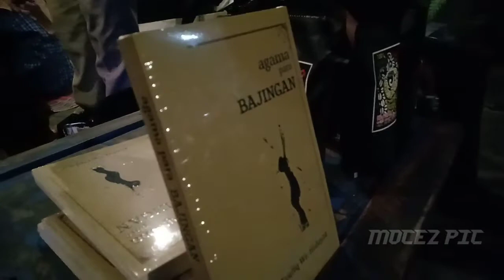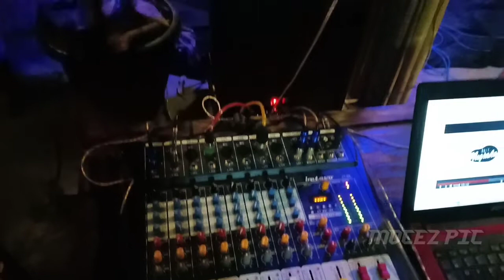MALAM SASTRA 3 edisi "BEDAH BUKU"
Akustik mengawali Gesah budaya ” Malam Sastra 3 ” dirangkai pembacaan puisi dan lainnya. Spesial untuk malam Rabu malam Kamis, 18/9/2019 di Hore Kopi Banyuwangi dimulai pukul 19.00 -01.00 dini hari, dengan bedah 2 ( dua buku ) sekaligus.

Acara yang dipandu moderator Aden “Janakim ” Syahlana dihadiri oleh Para budayawan, Seniman pelaku Seni seperti S.Yadi K. Yon DD, Sinar ‘kenong’ Lintang, Ribut Kalembuan, Udiks Bejo, pelukis Abd. Adjis, Saham Sugiono, Rohim Abd.Rohim, Lesbumi , beberapa aktifis sastra mahasiswa Banyuwangi, Komunitas Selapanan Sastra, seniman dan budayawan.

￼Dalam pemaparannya dengan santai Taufik Wr. Hidayat menyambut
“Agama Para Bajingan, melalui dialog-pemikiran, pikiran-pikiran yang kembali dengan gaya bahasa kekinian, ”jelas Taufik.

Buku kedua adalah “Tuhan Maha Pemaaf Dan Maha Tidak Tega” karya perdana Moh. Husen yang dihimpun dari beberapa esay yang dimuat di beberapa media.

Sementara menurut Fatah Yasin Noor, Taufik adalah penyair yang cukup produktif, penulis yang merdeka, mau laku atau tidak karyanya di pasaran Taufik terus menulis, dalam Agama para Bajingan ‘teks’ kompilasi sudah bisa jadi sudah multitafsir.
Agama para Bajingan menjadi buku 250 halaman untuk menyelesaikannya Taufik ada banyak tantangan ‘butuh waktu yang Tidak begitu lama’.
“Pro dan kontra tentang isi buku tidak ada gesekan antara yang pro dan kontra karena sudah sesuai dengan etika menulis, “tambah Fatah.

Acara ini juga dihadiri oleh Hermawan dari penerbit Pustaka Abadi- Jember , sebagai penerbit Tuhan Maha Pemaaf dan Maha Tidak Tega. Dalam sambutan singkatnya Hermawan menyebut visi dari penerbitnya adalah untuk meningkatkan semangat literasi untuk penerbitan sebagai pemicu semangat menulis sehingga bagi penulisnya sebagai pemantik untuk terus menghasilkan karya- karya yang best seller. Dalam kesempatan itu pula Hermawan membagikan dua buku bagi yang berusia paling muda , diraih oleh peserta Kelas XI SMA Dan satunya diraih oleh peserta yang bisa menjawab pertanyaan.

Sementara Moh. Husen penulis buku Tuhan Maha Pemaaf dan Maha Tidak Tega, menyatakan bahwa Buku setebal 264 halaman itu adalah refleksi dari apa yang dilihat, menulis bagi dirinya adalah sebuah perenungan dengan melihat dari persfektif yang lain. ” Kehidupan membutuhkan dinamisasi, mengkomparasikan sebuah renungan, misalnya guyonan dengan cara bertutur, ” ujar Husen.

Semakin malam acara bertambah meriah namun tetap penuh makna, Karena dihadiri oleh seniman, budayawan yang tergabung dalam Dewan Kesenian Blambangan, Lesbumi PCNU Banyuwangi, mahasiswa dari berbagai Perguruan Tinggi di Banyuwangi, sastrawan muda dari berbagai komunitas seperti Komunitas Pegon, Komunitas Selapanan Sastra bersemangat mengikuti awal hingga berakhirnya acara malam sastra 3 di HORE Coffee Jln. Letnan Sanyoto no 8 utara TMP – Tukangkayu Banyuwangi .
Tampak Hadir S. Yadi K, sang Maestro Pelukis Banyuwangi hadir ditengah-tengah para budayawan yang hadir menyemangati para seniman dan sastrawan muda yang ikut mengisi acara diskusi dengan narasumber Taufik WR Hidayat dan Moh.Husen dengan pembedah buku tunggal Fatah Yasin Noor .

Acara semakin syahdu Dan larut dengan performa dari Yon DD yang dilanjut dengan pembacaan beberapa puisi secara spontan dari pengunjung yang hadir malam itu disusun begitu saja dikombinasi dengan penampilan Taufik Wr. Hidayat yang membawakan lagu dan membaca puisi karyanya.(Ilham Panji Blambangan